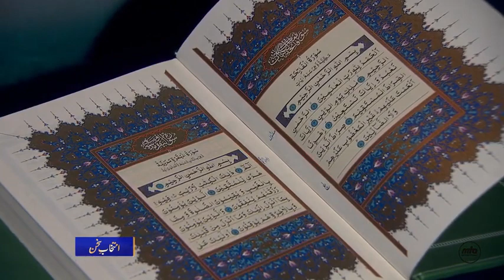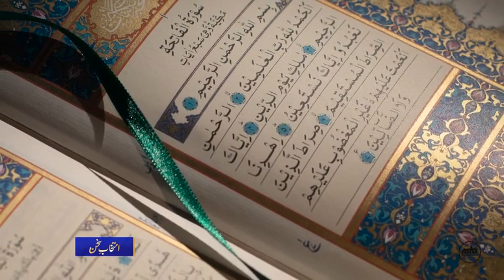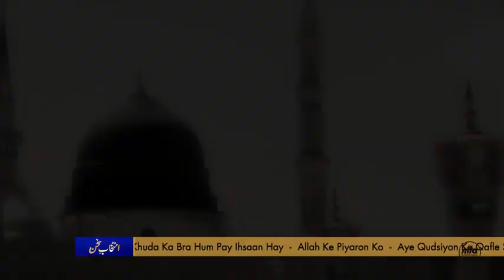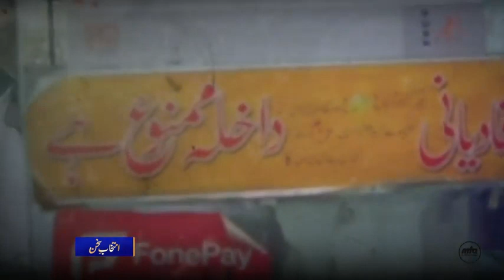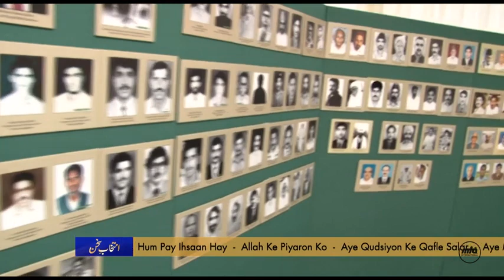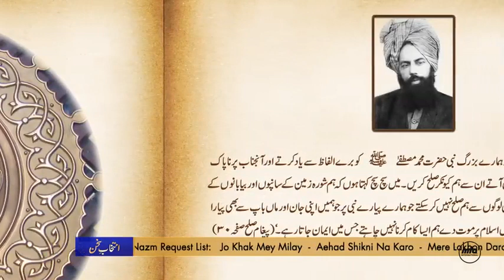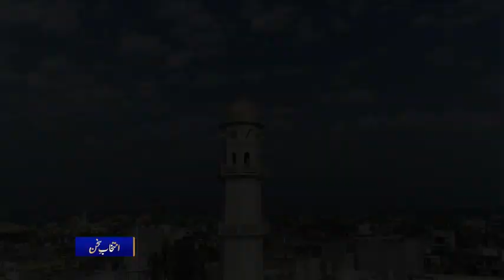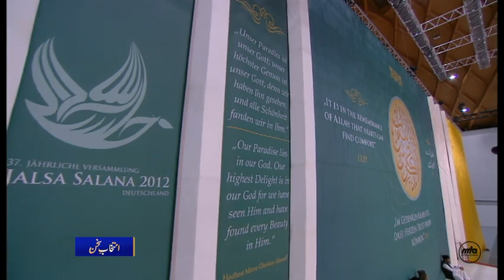Intikhab e Sukhan 11 3 2023 انتخاب سخن